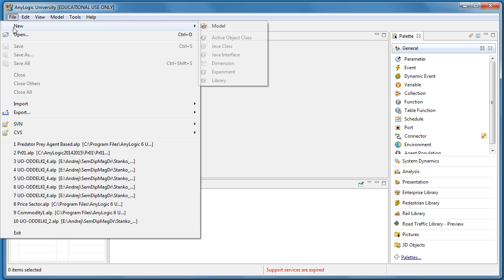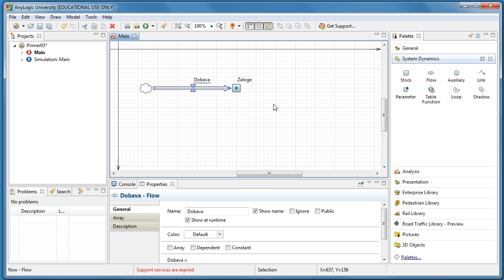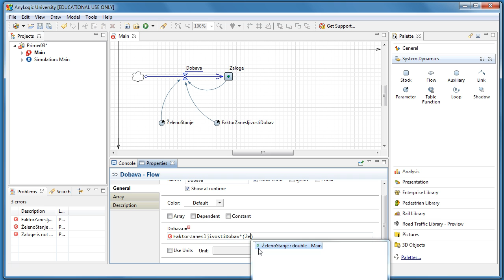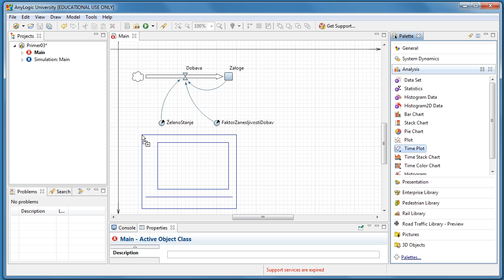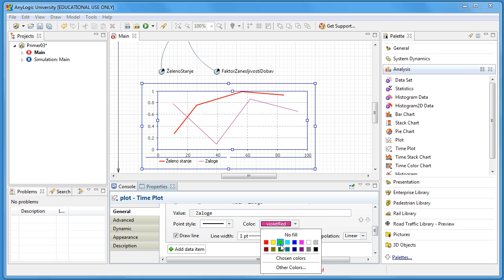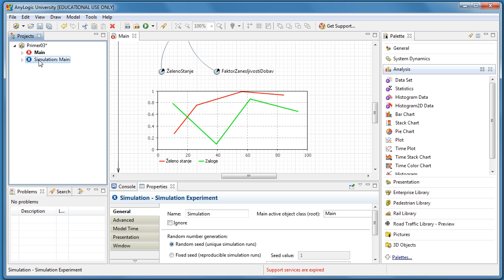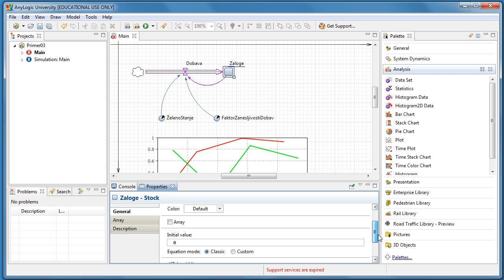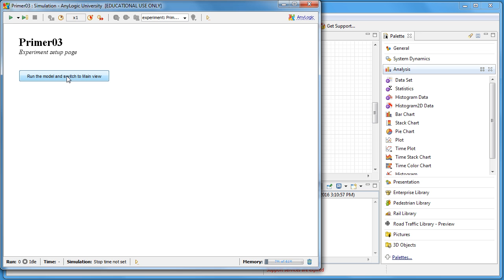Sistemska Dinamika SD AnyLogic Negativna Povratna Zanka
Primer negativne povratne zanke. Kontrola zalog v skladišču kot sistem prvega reda. V modelu upoštevamo želeno stanje, dejansko stanje ter faktor zanesljivosti dobav.